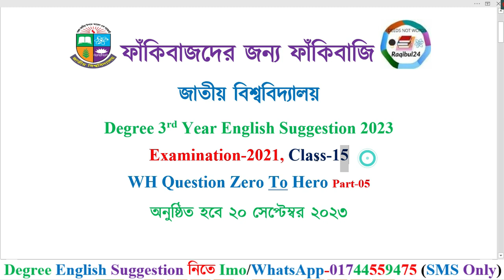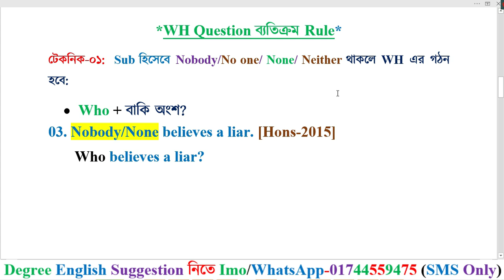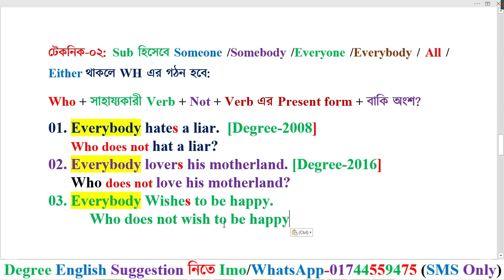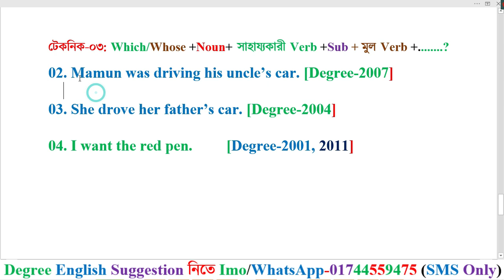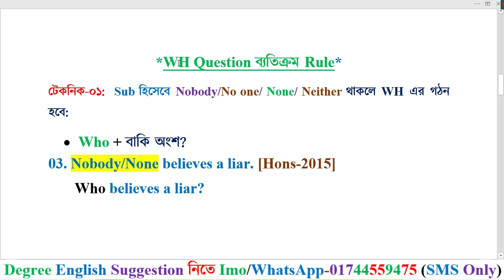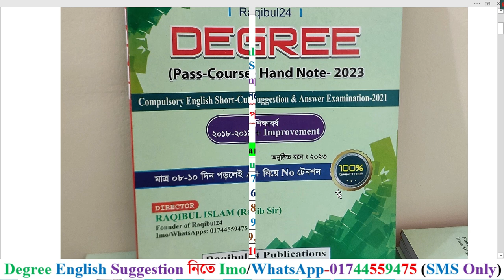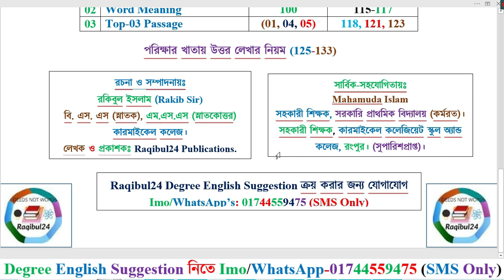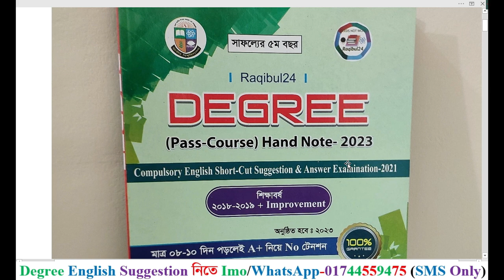Grammar Class-15। WH Question Degree 3rd Year English Suggestion 2023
তোমরা কি ডিগ্রী ৩য় বর্ষের ইংরেজি নিয়ে খুব টেনশনে আছ? তোমাদের জন্য Raqibul24 বের করছে?
Raqibul24 Degree (Pass-Course) HandNote-2023
Compulsory English Short-Cut Suggestion & Answer
Examination-2021
শিক্ষাবর্ষ ২০১৮-২০১৯ + Improvement
অনুষ্ঠিত হবে আগামী ২০ সেপ্টেম্বর ২০২৩
Raqibul24 Degree HandNote এর প্রধান বৈশিষ্ট্য হলোঃ
মাত্র ০৮-১০ দিন পড়লেই A+ নিয়ে No টেনশন ১০০% গ্যারান্টি।
এই একটি মাত্র সাজেশন বই তোমাদের জন্য যথেষ্ঠ।
মূল্য ৫৫০ টাকা।
HandNote ক্রয় করার জন্য যোগাযোগঃ Rakib Sir
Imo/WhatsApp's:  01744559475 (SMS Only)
HandNote নেয়ার নিয়ম হলোঃ আপনাকে প্রথমে আমার বিকাশ/নগদ/রকেট নাম্বারে টাকা দিতে হবে। টাকা পেলে আপনার ঠিকানায় সুন্দরবন কুরিয়ার সার্ভিস এর মাধ্যমে HandNote টি পাঠিয়ে দিব। আপনি ২/৩ দিনের মধ্যে HandNote টি পেয়ে যাবেন।
Degree 3rd Year English New Class-2023 (Exam-2021)
Raqibul24 সাজেশন ১০০% কমন তার প্রমাণ
ডিগ্রীর সকল ভিডিও লিংক একদম ফ্রিতে:-
ডিগ্রী ৩য় বর্ষের সকল ভিডিও লিংক একদম ফ্রিতে:-
Writing Parts